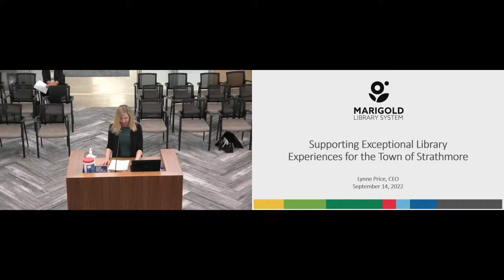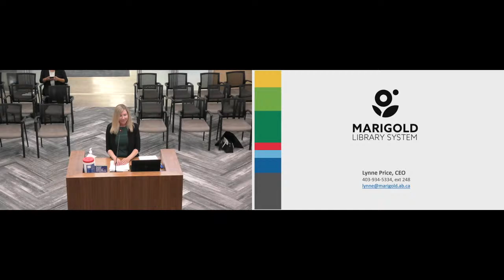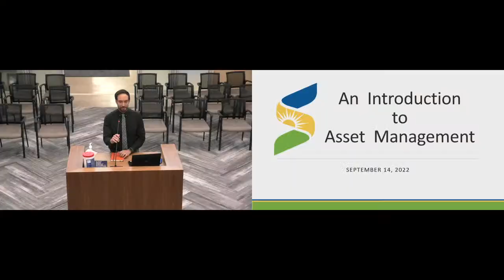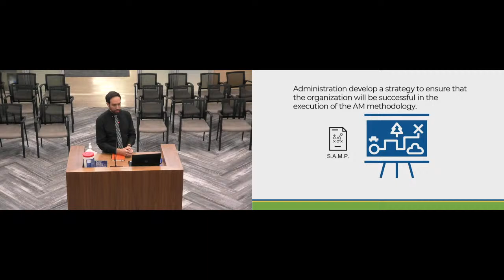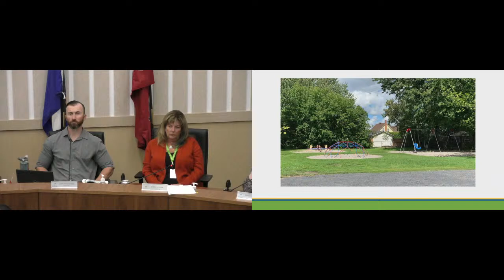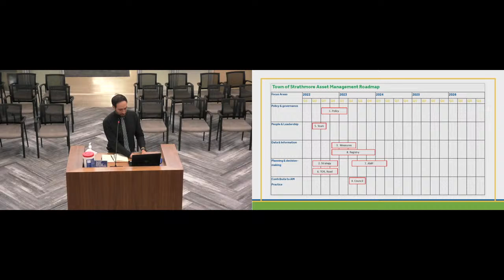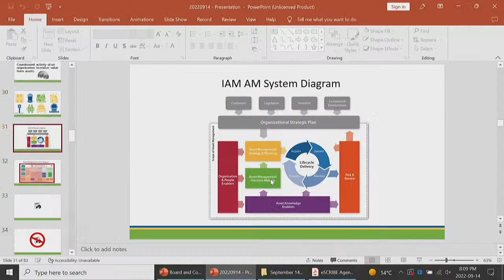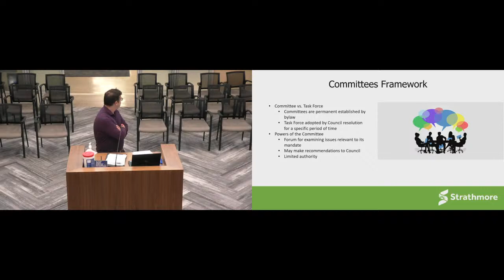2022-09-14 Committee of the Whole Meeting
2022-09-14 Committee of the Whole Meeting